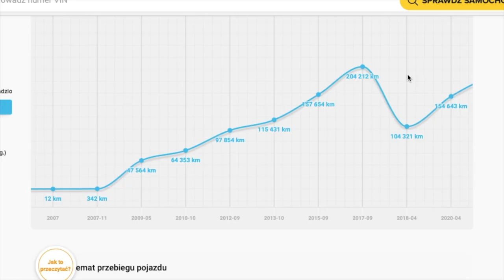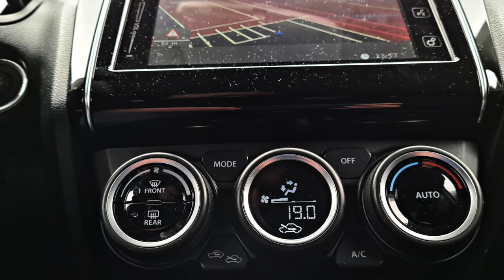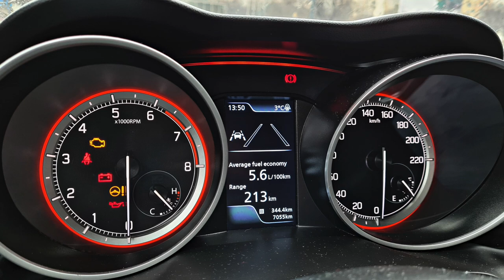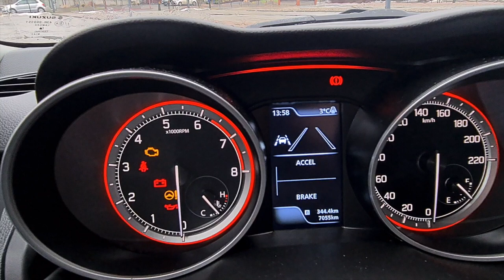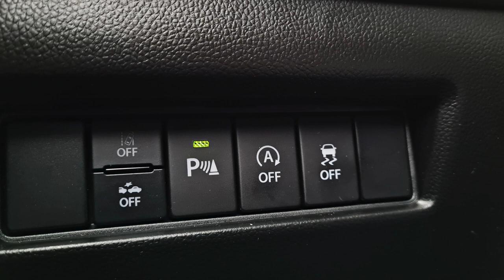Suzuki Swift 1.2 DualJet TEST 2021 | Idealny samochód miejski?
Bohater odcinka: Suzuki Swift Hybrid 1.2 DualJet.

Zastanawiasz się jaki samochód kupić do miasta? Ma być mały, ale jednocześnie przestronny. Ma być oszczędny zarówno w zakupie, jak i w użytkowaniu. Do tego fajnie wyglądać i dobrze jeździć. Zapraszam na test jednej z najtańszych hybryd na polskim rynku, rywalizującej w mocno obsadzonej kategorii aut miejskich.

Rywale: Toyota Yaris, Renault Clio, Skoda Fabia, Hyundai i20.

Rozdziały:
00:11 - Katalog
01:08 - CarVertical
01:35 - Silnik
02:35 - Dynamika
03:20 - Wygląd
03:35 - Mild hybrid
04:53 - Spalanie
05:30 - Wyciszenie
06:04 - Przestronność
06:55 - Skrzynia biegów
07:37 - Multimedia
08:22 - Podsumowanie